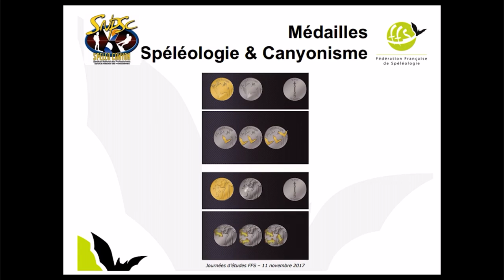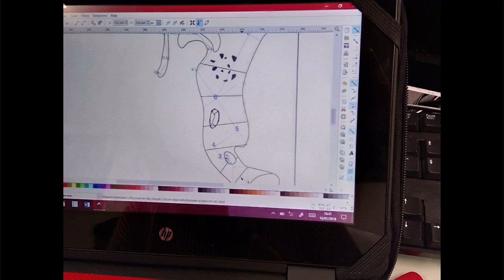PORTES OUVERTES VIRTUELLES : PRÉSENTATION DE LA SPÉCIALITÉ SPÉLÉO CANYON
Bienvenue sur notre nouvelle chaîne YouTube consacré aux portes ouvertes virtuelles de notre Lycée Déodat de Séverac.

Sur cette vidéo filmée par nos élèves eux-mêmes, nous vous présentons les caractéristiques de la spécialité Spéléologie & Canyon.